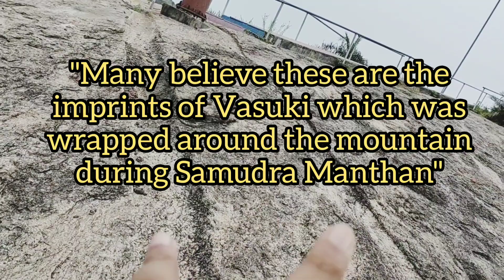Hike to Mandar Hill | Mandar hill vlog | Mandar Parvat | Mandarachal | Mandar Hill during lockdown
Mandar Parvat, also known as Mandar Hill is a small mountain situated in Banka district under Bhagalpur division of state of Bihar. It is about 700 ft high and approximately 45 km south of Bhagalpur city off Bausi, a place located on the state highway between Bhagalpur and Dumka. Mandar Hill is a great place of pilgrimage although it is not so well known now. On top of the hill are a Hindu and a Jain temple.
           The mountain has many references in hindu mythology known as mandarachal parvat. As per references found from Puranas and Mahabharat this hill was used for churning the ocean to extract the nectar from its bosom (Samudra Manthan).

There is, adjacent to this hill, a pond called "Paapharni". This holy pond has its own historical significance. It is a place where you can revive yourself after taking a bath in the pond that refreshes mentally and physically. In the middle of the pond is a temple of lord Vishnu and goddess Laxmi.

Many rare sculptures of Lord Shiva, Kamdhenu and Varaah, believed to be of 11-12th century AD, can be found to be scattered around Mandar Hill.

It is an awesome isolated, singular boulder hill that appears as a gigantic monolith rising at a height of 700 ft is aptly connected with a popular mythical tale of immortality in Hindu Puranas.
Close to the Vidyapeeth railway station, about 50 km. from the main city of Bhagalpur, Mandar hill is a sacred destination to Jains and Hindus both. At the base of the hill a large Lake having  Vishnu and Lakshmi temples at the centre while a lotus structure has been built in the recent past.

The mythological tale of Hindus describes this hill as Sumeru Parvat, the churning pole of Amrit Manthan (Nectar of Immortality) with the winding ‘Naag’ (the Great Snake). The patterns that are visible on the rock is believed to have created by the mythical Great Snake while the churning took place between the Devas and Asuras. The Baunsi annual fair is a popular one to draw a lot of tourists at the place.

The Mandar Mahatmya, a portion of the Skanda Purana, describes Mandar Hill. It is said that Raja Chhatra Sen of the Chol tribe, who lived before the time of the Muhammadans, erected the oldest temples at the summit. Some of the carvings on the rocks are taken by some to be shell writings. Mandar Hill is also very important as it has the unique image of Vishnu, probably the only sculpture in Bihar where Vishnu, in his man-lion incarnation, has not been shown as tearing Hiranyakashipu. The portrait is 34 inches high and made of black stone. It belongs to the Gupta period.

An inscription of Gupta King Adityasena has been discovered on the ‘Mandar Hill. This inscription relates that both he and his queen Sri Konda Devi had installed an image of Narahari (Man-lion), an incarnation of Vishnu, on the hill, and that the queen performed an act of piety by excavating a tank, known as Papa Harini, at the foot of the said hill. Papa Harini was also known as Manohar Kund

For Jains: In the memory of the 12th Jain Tirthankara Vasupujya who attained nirvana here, a temple is built on top of this hill. On the way to the top an astounding lake settled at the niche of the black rock is absolutely startling.

Ropeway facility is also being started its under construction currently.Apart from that boating facility is also available on Papharni lake.Bounsi mela which starts on 14th January draws in lots of toursists.

How to reach Mandar Hill at Bounsi in Banka?
Mandar Hill can be reached either by Roads or by Train from different parts of Bihar and Jharkhand easily. It is located at 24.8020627 degrees North 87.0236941 degrees East.

Roadways :

Mandar Hill is 18 km from the district Headquarter of Banka. An All Weather Tarred Road (State Highway 23) connects Bounsi to Banka. Buses and Taxis are easily available.

It is also directly connected to Bhagalpur(30km), Sultanganj and Deoghar.

Railways :

Direct Trains are available from from Bhagalpur to Mandar Hill.
There are direct trains from Banka to the State Capital Patna

Airways :

The nearest operational Civil Airport is in Patna .

Annual Bounsi Fair at Mandar Hill, Banka
The Annual Bounsi Fair (also known as Bounsi Mela) is one of the major tourist attractions of the this region. Bounsi Mela depicts the village life of the Mandar region.

The glorious fair Bounsi mela is held every year in the month of January. The fair starts from 14th January ( Makar Sankranti day ) every year and continues for a month.

A Ratha-Yatra procession of Lord Madhusudana occurs every year on the same day as the Rath Yatra procession in Puri. Fourteenth-century Vaishnava saint Chaitanya Mahaprabhu started this Rath Yatra during his visit to Mandar.